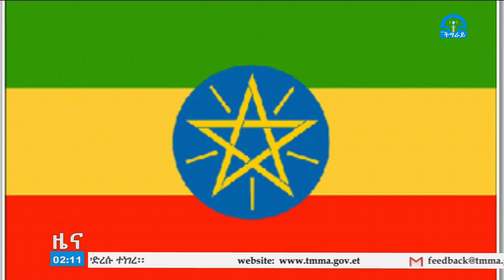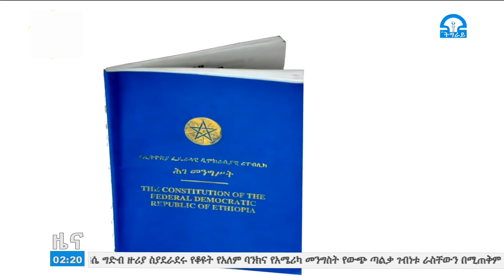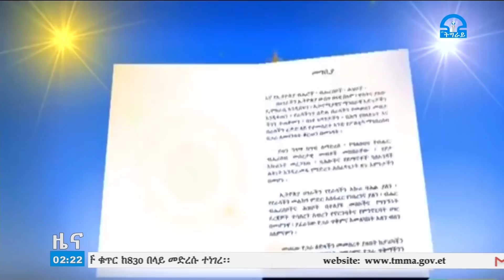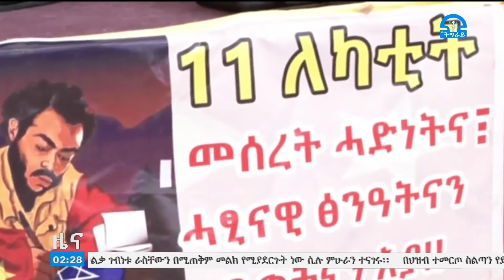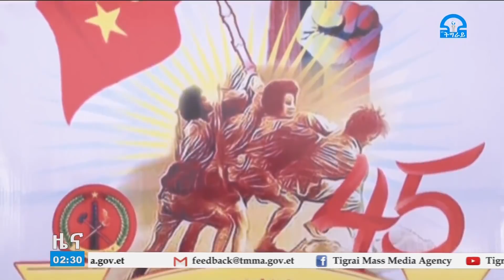ትግራይ_ቲቪ፡አማርኛ ዜና ምሽት 2፡00 ስዓት የካቲት 16-2012ዓ.ም